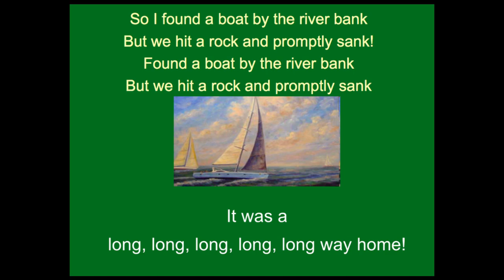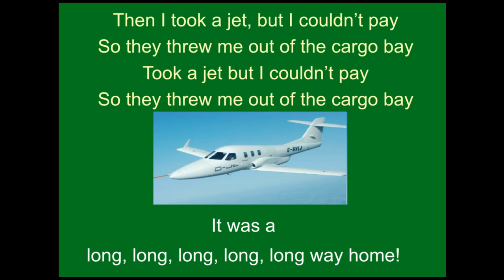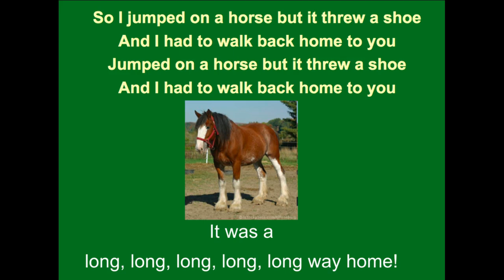Long Way Home